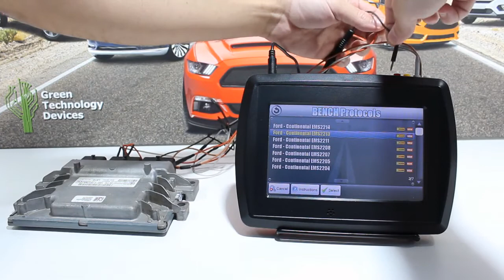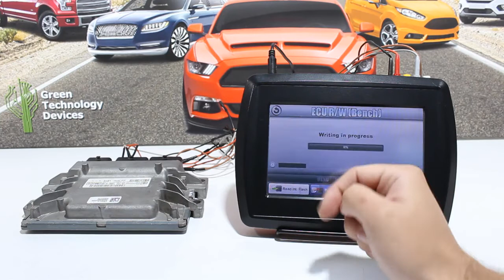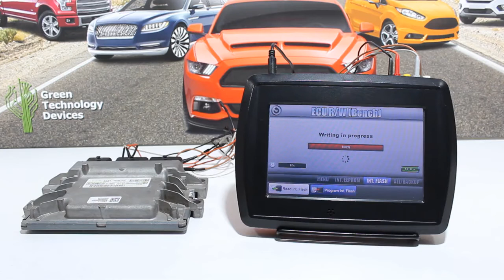VF2 Flasher - Ford EMS2213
Short demonstration video showing the tool working with a Ford EMS2213 engine control unit. The tool is able to read and write the FULL contents of the control unit ( Int. Flash & Int. Eeprom ). Works both on the BENCH (like is shown on video) without the need to open or dismantle the control unit or on the vehicle directly via the OBD diagnostic socket. Checksums are verified on reading and fixed if found wrong on writing.